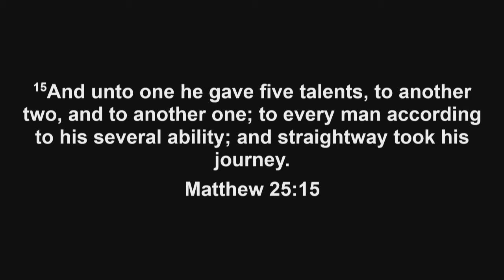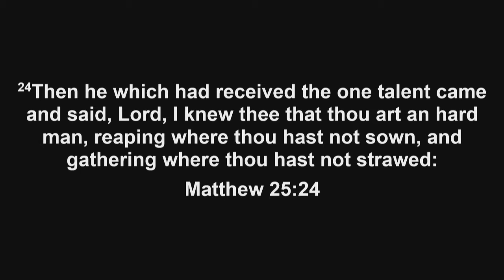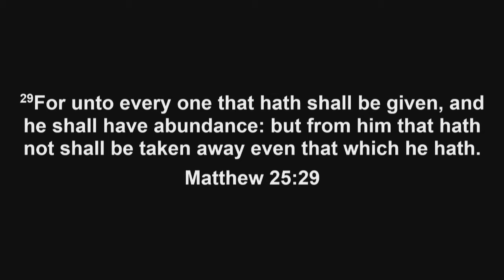04 29 18 PM Faithful Over A Few Things